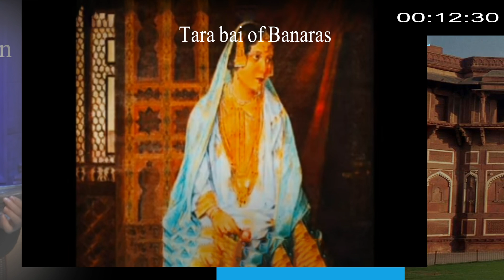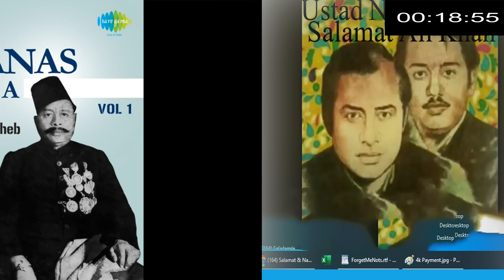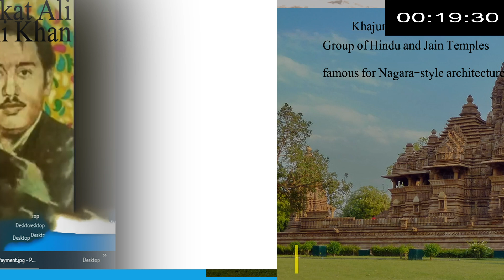Rupak Taal-Variation One; 20 minutes at 110-230bpm.